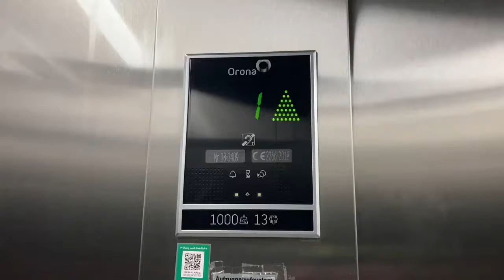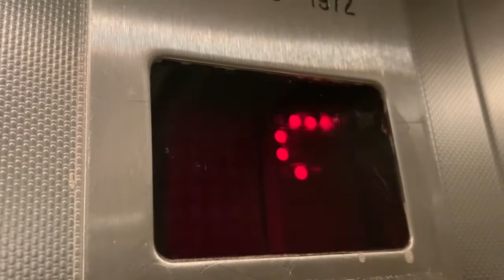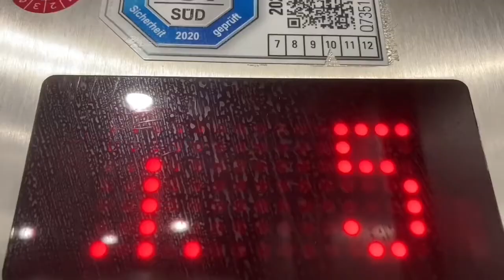Haushahn Aufzug In Hochhaus in wohnhaus in münchen Franziskanerstraße